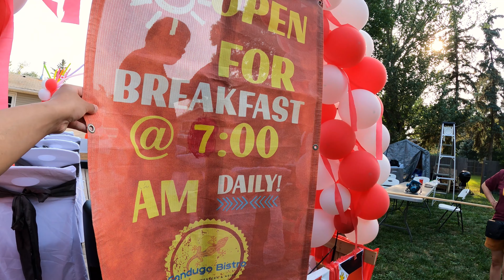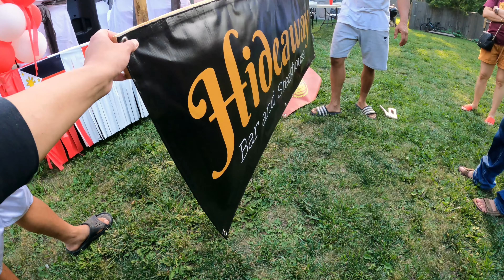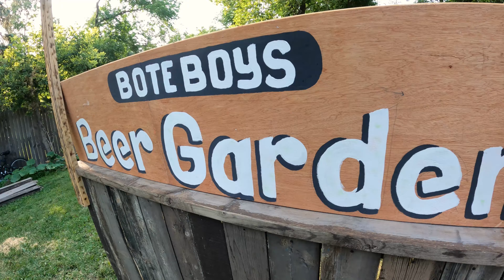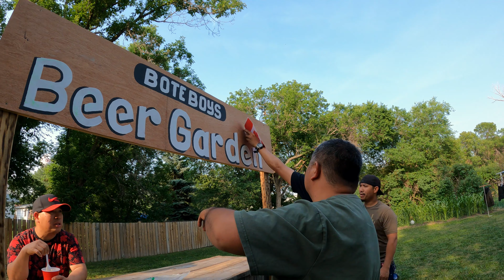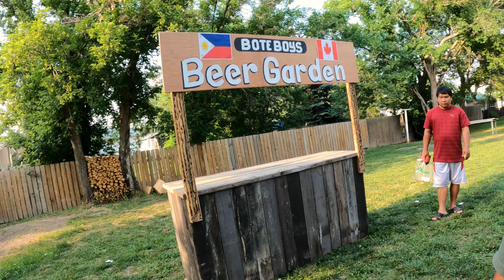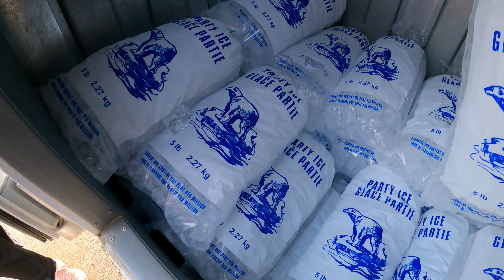What we did before Canada Day | Buhay Canada | Canada Vlog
Canada Day Part 1 (Preparation)
Filipino Community sa Canada nag Halo halo at gumawa ng Parade Float para sa darating na Canada Day Parade! iPasyal na din namin kayo sa aming maliit na town dito sa Saskatchewan Canada (Land of the Living Skies)

D’ Barrio’s Kitchen
Sandugo Bistro
HIDEAWAY BAR AND STEAKHOUSE

AJ and Toni Cadz